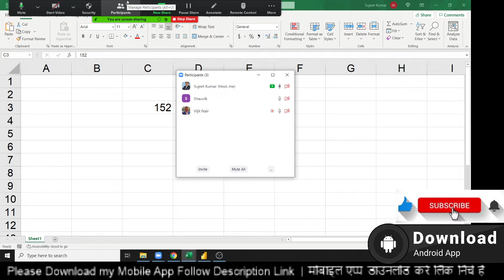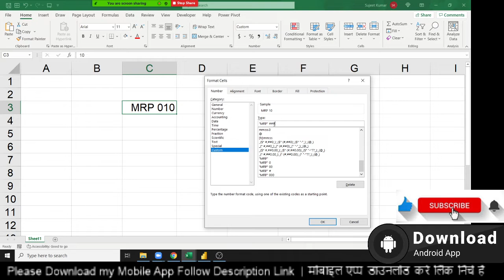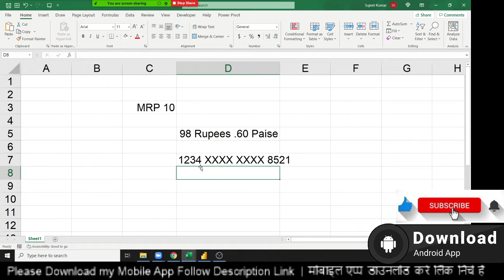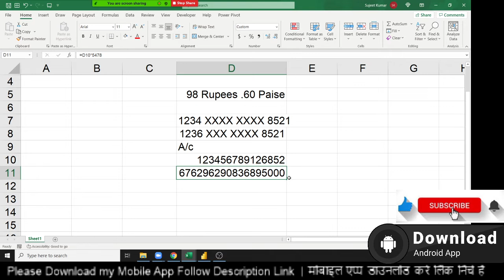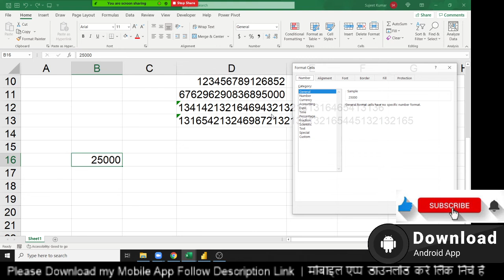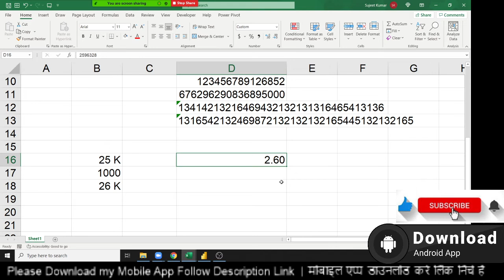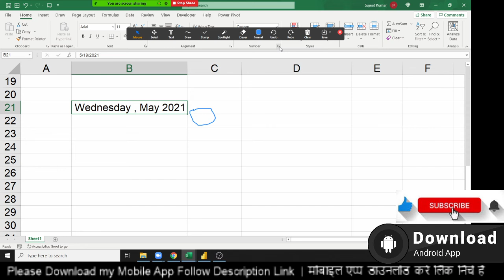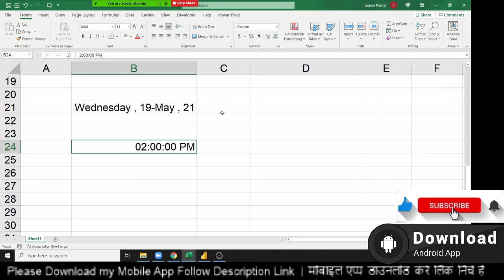Advanced Excel Course in Hindi